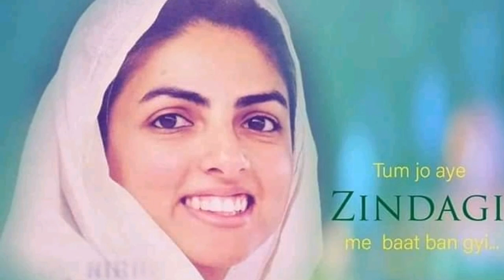कोई अमीर और कोई गरीब क्यों? || बहुत खूबसूरत साखी || Anmol Saakhiyan